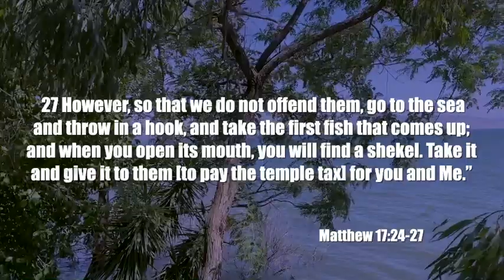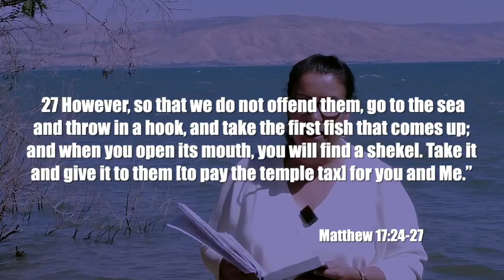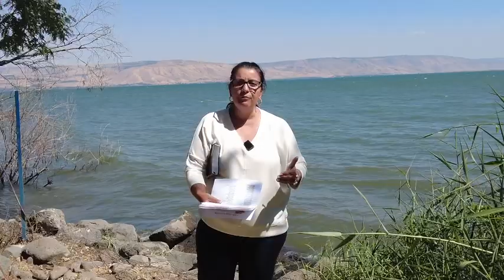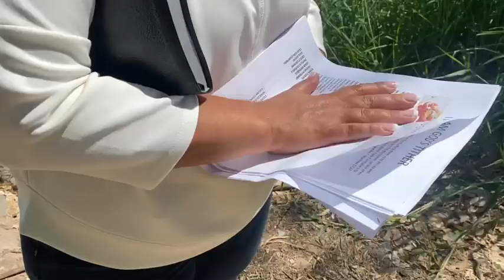A Message To The Tithers From Mrs Liz